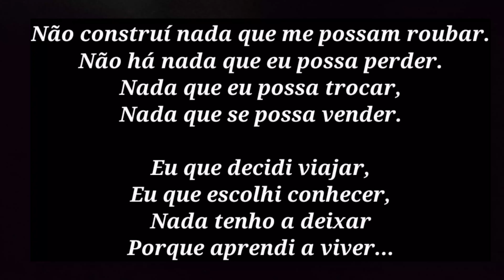SERRA DA CANASTRA バイクでソロキャンプ Vlog 07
困ってる人を助けるのは当たり前のこと。

Não é o desafio que define quem somos nem o que somos capazes de ser, mas como enfrentamos esse desafio!
Desperte a criança questionadora e curiosa que existe dentro de você.
Curiosidade e Criatividade tem tudo a ver.
A primeira nos leva ao conhecer, a segunda nos leva a fazer acontecer.
A rotina só serve de cantiga para manter sua criança adormecida.
Deixe-a "pintar o sete" para colorir a avenida da vida.

Aqui vai um conselho:
Faça sempre o que tiver medo de fazer.

Olá, eu sou o Giovanne Toscano e há algum tempo atrás eu resolvi mudar de vida!
Eu não estava feliz com as coisas que estava fazendo, então, eu deixei para trás meu comércio,  minha casa, minha Família e minha zona de conforto para ir atrás do meu sonho.

Meu objetivo era viajar pelo mundo, aprender com culturas diferentes e trocar experiências incríveis com pessoas. E advinha? É exatamente isso que estou fazendo hoje!

Eu não tinha dinheiro para viver viajando, mas não foi isso que me impediu de dar o Start.
Existem muitas formas de fazer uma grana viajando, onde muitas oportunidades surgem na própria estrada.
Hoje é o momento mais feliz da minha vida, o agora!

Pode parecer clichê, mas se você escolher um trabalho que realmente ama, não terá que trabalhar um único dia em sua vida!

✔️Quer me ajudar a produzir muito mais e fazer parte dessa aventura?
Seja um apoiador dos Malucos pelo mundo afora e faça parte dessa história!!! ⤵️⤵️⤵️🤘

Banco Santander
Agência: 3805
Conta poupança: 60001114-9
Giovanne Toscano
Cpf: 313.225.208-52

Seu nome deverá aparecer nos créditos finais. Afinal, tu faz parte dessa história!

✔️APRENDA como CRIAR seu PRÓPRIO NEGÓCIO online, COMEÇANDO do ZERO e COMECE a ganhar DINHEIRO na INTERNET, mesmo que seja um total INICIANTE.⤵️⤵️⤵️

Sou um maluco pelas estradas.
Estou rodando pelo mundo em busca de novos horizontes,
conhecimentos, culturas diferentes e novas experiências.
É deslizando sobre o tapete preto que me divirto e quero compartilhar todas essas minhas aventuras doidas com vocês.
Viajar mudou completamente a minha
aneira de como encarar o mundo, minha visão sobre as coisas, as pessoas e sobre eu mesmo!!!

Meu muito obrigado!

OBS:
Os vídeos do canal vão ao ar com uma diferença de tempo de minha localização atual, esse tempo necessário para a aventura acontecer e ser registrada. Em seguida, faço a edição e, como dependo da internet na estrada, vem a publicação.

Você pode encontrar os equipamentos que utilizo nos links abaixo: ⤵️⬇️⤵️
Câmera Go Pro Hero - 7 Black + Cartão De Memoria 32gb Sandisk Extreme⤵️⤵️⤵️
Drone Dji Mavic Pro Fly More Combo Cinza Cp.pt.000648 Homologado Pela Anatel⤵️⤵️⤵️

Isso me ajuda muito a seguir em frente!

Agradecimentos especiais aos amigos e apoiadores:

Auto Peças Brasil
Flaviano Stefano
Nicolas Morais
João Marcos Cecato
Tereza's Restaurante e Pizzaria (Edison Silva)
Girota's Lanches (Gilson)
La Plaza restaurante
Bruno Virgilio Gorini Filho
Os Pebas (Trilheiros do Oeste do Paraná)
Humberto Zakaib (GP MOTOS)
Novo Trailer (Telmo)
Victor Sayago